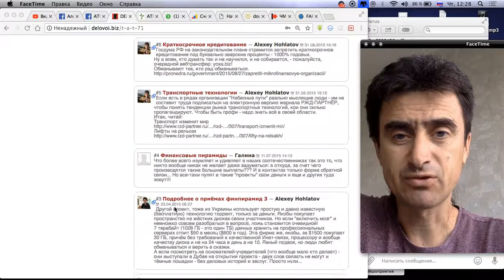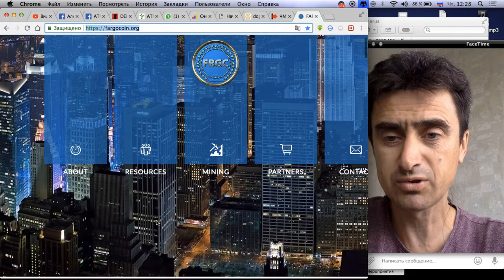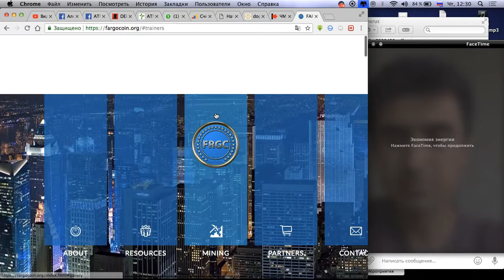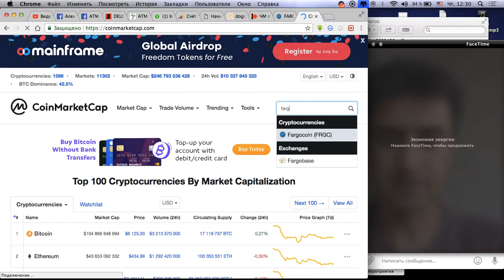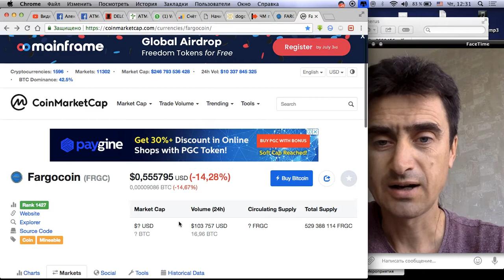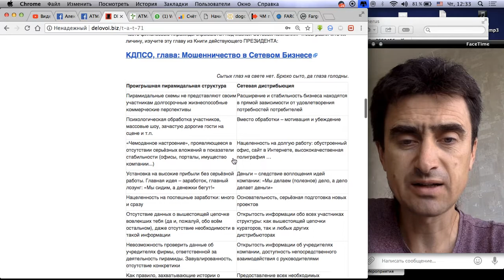АНТИСКАМ1: как распознать пирамиды на примере Fargocoin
Разоблачение скам-проекта Фаргокоин Fargocoin.